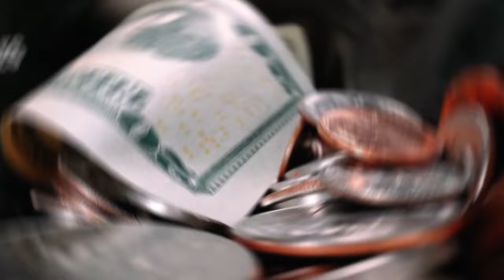The Fight That DESTROYED Arturo Gatti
On August, 22nd, 1998, At the Atlantic City Convention center, The aggressive, all-action fighter Arturo Gatti, took on the unheralded and underestimated Philly fighter Ivan “Mighty” Robinson In what was expected to be a routine outing for Gatt but turned out to be one of boxing biggest upsets, Gatti finish the fight in his typical warrior Style but fell short at the final hurdle. In this episode we will reveal details of that famous night..